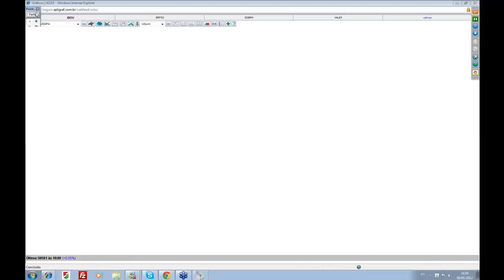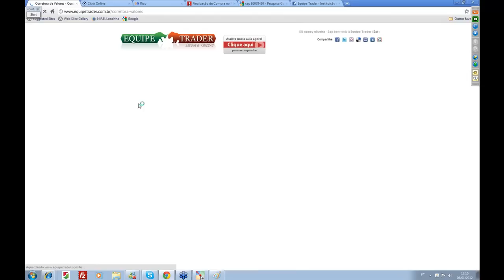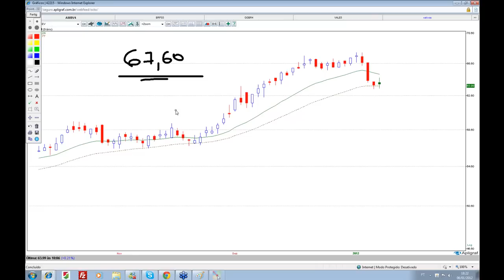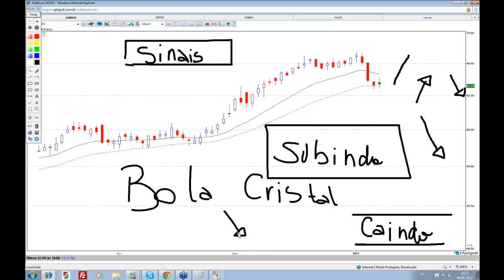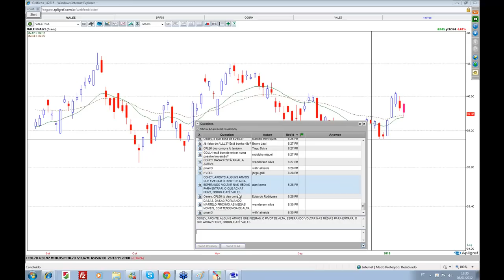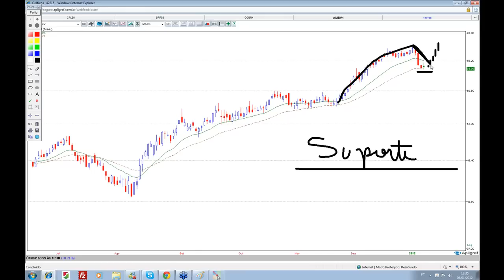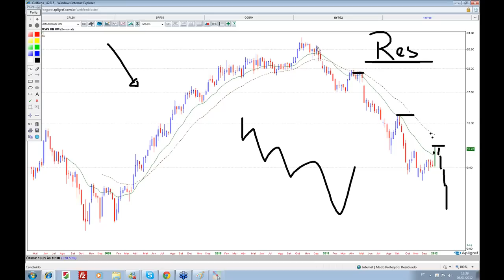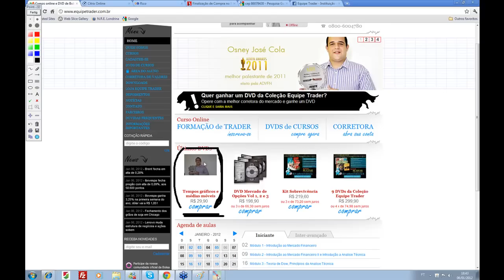Como comprar acões na Bolsa de Valores. Análise Técnica - Encontro 06-01-12.